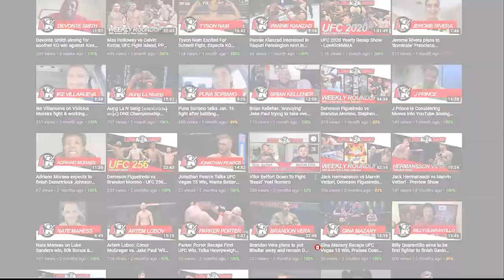Tony Gravely Targets A Late Finish Against Javid Basharat At UFC Fight Night: Sandhagen vs. Song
Tony Gravely took the time to speak with Joe Reynolds of LowKickMMA about his upcoming matchup with Javid Basharat at UFC Fight Night: Sandhagen vs. Song!

00:00 - Recent KO win against Johnny Munoz
01:08 - Difference from DWCS version of Tony to the 2022 version of Tony
02:32 - Mindset and pressure going into DWCS
03:50 - Looking ahead to the top 15
04:54 - Background in wrestling
06:36 - Talking about 30 fight experience and how it plays as an advantage going into his next fight
08:03 - Talks finishing 12 out of his last 14 fights
09:44 - Having a unique fighting style and ability to pressure opponents from start to finish
11:15 - Prediction for the fight
12:02 - What does a fight day look like
14:00 - Training out of ATT and how it's helped boost his career
15:26 - What is there to expect from Tony in any fight